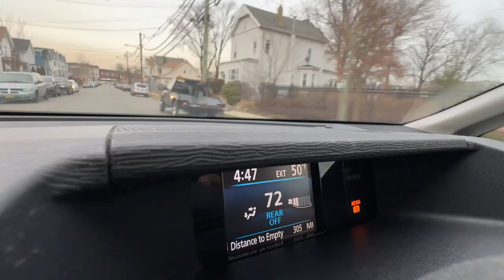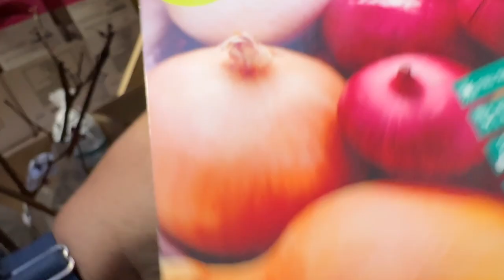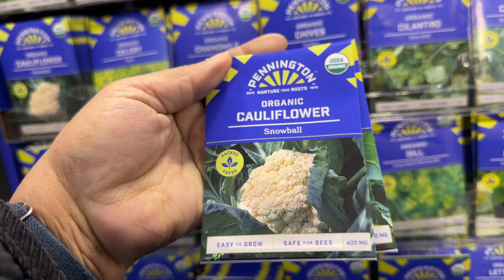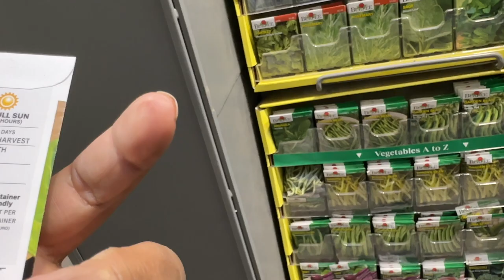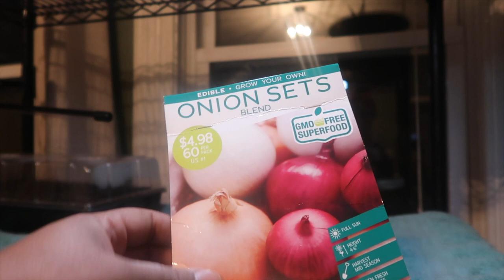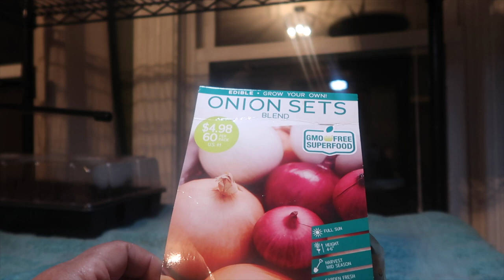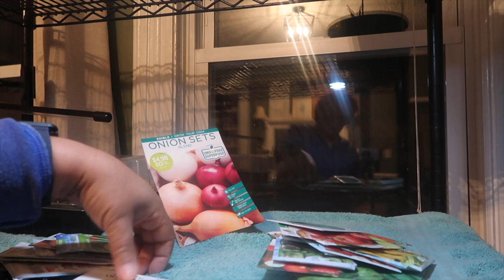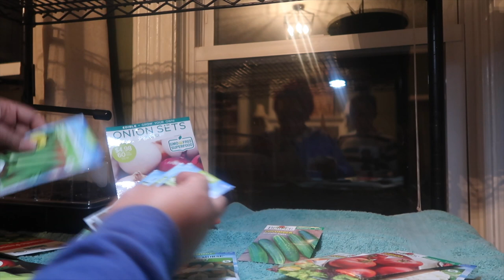Garden Season Series 1: Come With Me To Home Depot For New Seeds To Start My Seedlings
Join me in the exciting adventure of starting my summer garden! In this episode, I take a trip to Home Depot to get new seedlings for my garden. Watch as I explore the variety of seeds available and get ready to sow my summer garden seedlings.